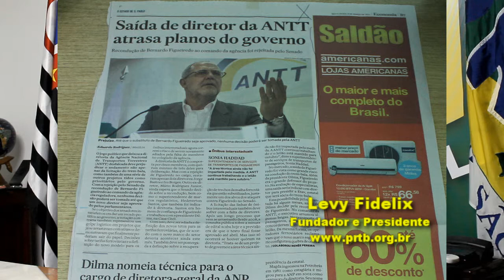Congresso derruba Bernardo na ANTT e deixa Dilma furiosa. PRTB - Levy Fidelix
acesse mais vídeos do Partido Renovador Trabalhista Brasileiro!

conheça mais sobre Levy Fidelix, Presidente Nacional do PRTB

envie suas perguntas à Levy Fidelix